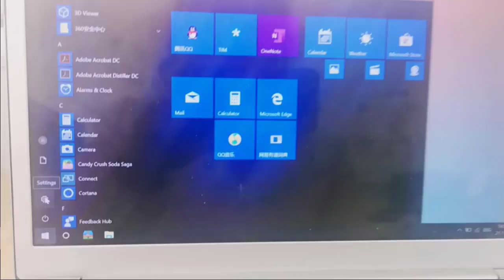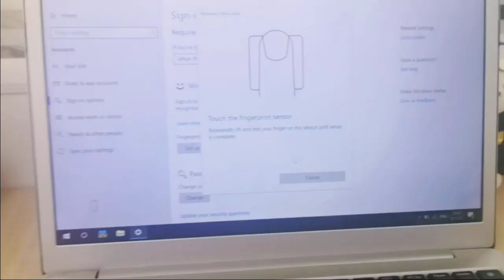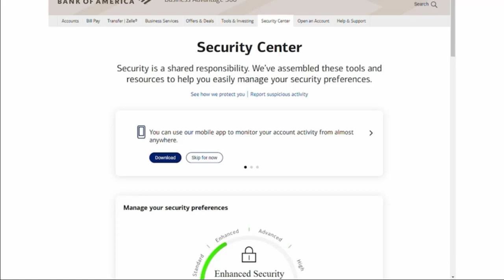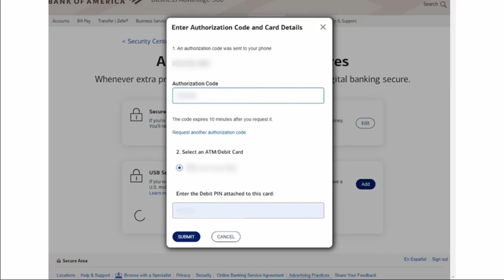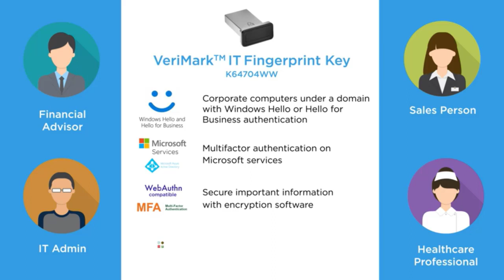Biometric Scanners: The 5 Best Fingerprint Scanners of 2023 [Readers & Scanners]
The 5 Best Fingerprint Scanners of 2023:
1. Benss USB Fingerprint Reader
US Price

2. Kensington VeriMark USB Fingerprint Key Reader -
US Price

3. FIDO Security Key TrustKey T110 FIDO2
US Price

4. Lexar Jumpdrive Fingerprint F35 64GB
US Price

5. Kensington FID0 U2F and FIDO2 USB-C Security Key
US Price